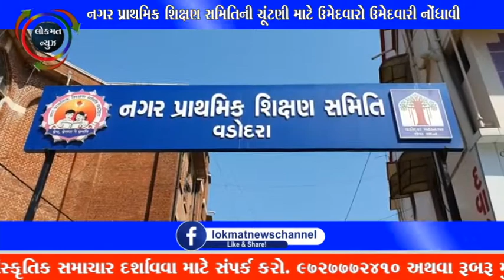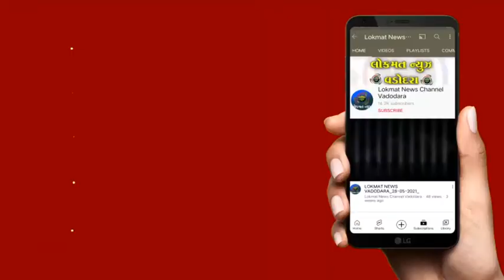નગર પ્રાથમિક શિક્ષણ સમિતિની ચૂંટણી માટે ઉમેદવારો ઉમેદવારી નોંધાવી